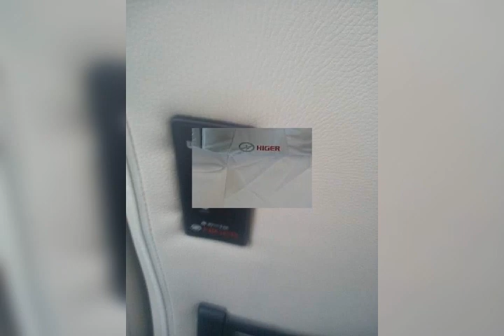ABC Upper Class Bus Dar es salaam To Dodoma Tanzania Online Booking & Other Details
All Necessary Information Of ABC Upper Class Bus Which Runs The Dar es salaam To Dodoma, Singida & Iringa Routes. Check out this video and it will help you to plan your trip with ABC Bus cfompany, Much More Information Is Available On